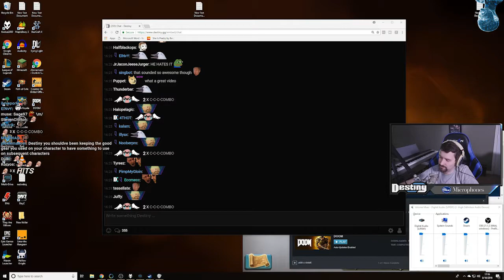Twitch - AITwitchMix Best Moments - Video #368 - Mar 14, 2021 3:00 PM